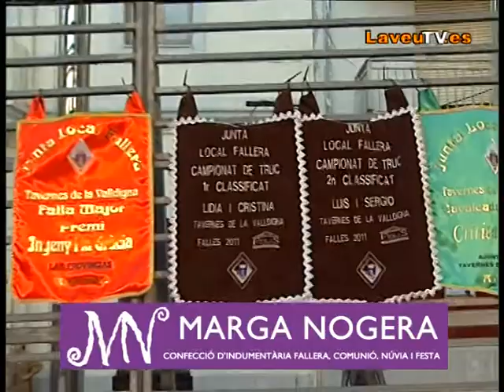Entrega Premis Falles 2011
Este es un resum del que va ser la entrega de Premis Falles 2011, a la Plaça Major de Tavernes, plena esta fins els topalls.